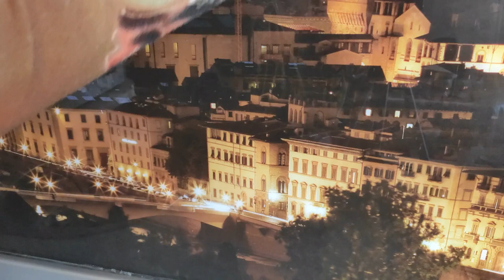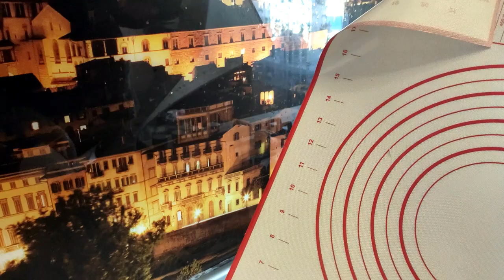Мой секрет сохранять блеск СКИНАЛИ - КУХОННЫЙ ФАРТУК .Уход приносит одно удовольствие.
Всем нам известно, в каждом доме,квартире,чтобы тот или иной предмет интерьера мебели на кухне или гостиной прослужил дольше, за ним нужно ухаживать постоянно или же хотя бы поддерживать в должном образе. Это особенно важно для мебели с необычными элементами декора.Я хочу поделиться своим секретом,как я добиваюсь в течении 10 лет содержать Фартук Скинали из закаленного стекла в первозданном виде.Приятного просмотра,буду рада если кто еще поделиться своими секретами ухода.